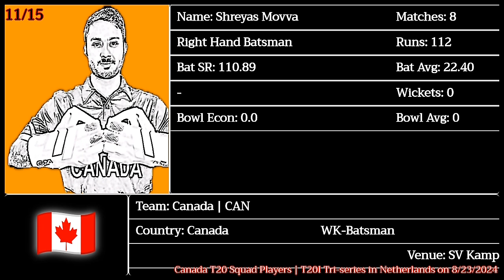Canada T20 Squad Players | NED Vs CAN ned can Netherlands Vs Canada canada 8/23/2024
Canada T20 Squad Players | NED Vs CAN | videoshorts can Netherlands Vs Canada 8/23/2024

8/23/2024 | SV Kampong Cricket, Utrecht | Canada and USA tour of Netherlands, 2024

Netherlands Squad
Netherlands Squad Players
Netherlands T20 Squad
Netherlands T20 Squad Players

Canada Squad
Canada Squad Players
Canada T20 Squad
Canada T20 Squad Players

NED Squad
NED Squad Players
NED T20 Squad
NED T20 Squad Players

CAN Squad
CAN Squad Players
CAN T20 Squad
CAN T20 Squad Players
Netherlands Vs Canada
Netherlands
Canada
T20
T202024
1st Match
T20
1stT20